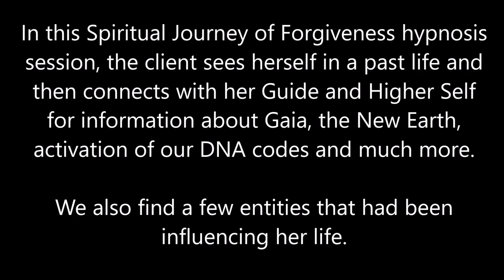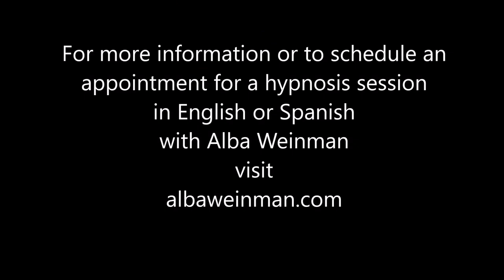121 Alba Weinman - Activating the DNA Codes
In this Spiritual Journey of Forgiveness hypnosis session, the client sees herself in a past life and connects with a spirit Guide and her Higher Self to get answers and information about activating the DNA codes, the New Earth.

Rhea is a healer who lives in Greece and has the ability to remove attachments in others.  She can be contacted via Facebook Luminous Matter - Rhea Costis.

For more information or if you would like to schedule a hypnosis session in English or Spanish with Alba Weinman, visit albaweinman.com.